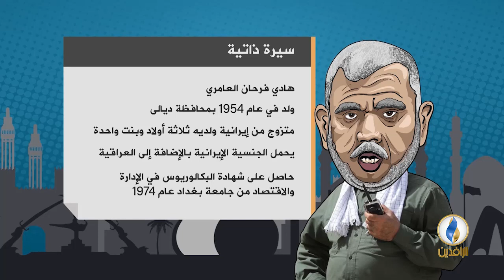دعاية_انتخابية | الحلقة 3 - هادي العامري.